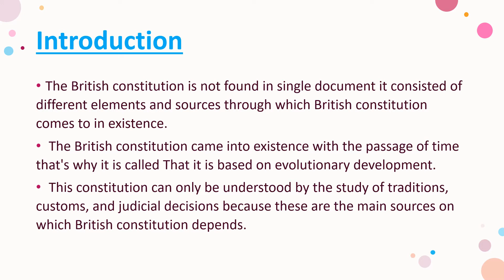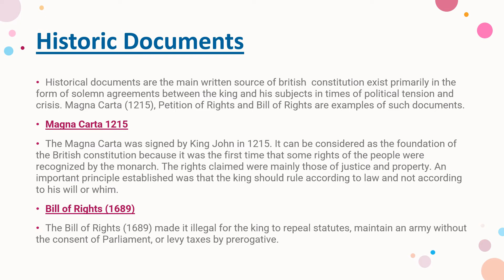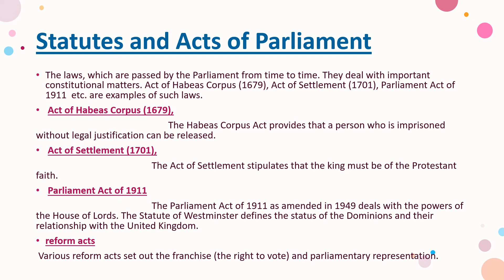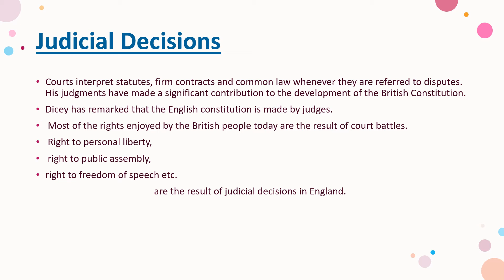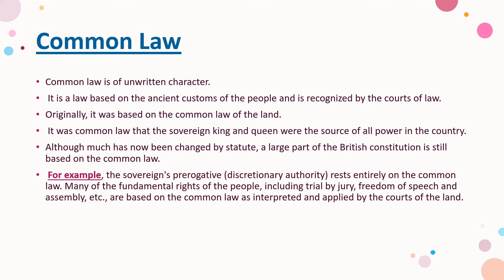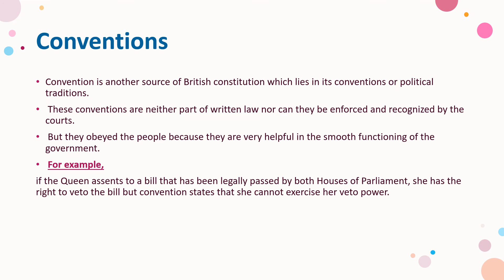Sources of British Constitution || LLB 3RD YEAR || CONSTITUTIONAL LAW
Sources of British Constitution
Introduction
The British constitution is not found in single document it consisted of different elements and sources through which British constitution comes to in existence. The British constitution came into existence with the passage of time that's why it is called That it is based on evolutionary development. This constitution can only be understood by the study of traditions, customs, and judicial decisions because these are the main sources on which British constitution depends.

Definition of constitution
A constitution is a set of fundamental principles according to which a state is governed is said to be constitution.

Sources of UK constitution

1. Historic Documents
Historical documents are the main written source of British constitution exist primarily in the form of solemn agreements between the king and his subjects in times of political tension and crisis. Magna Carta (1215), Petition of Rights and Bill of Rights are examples of such documents.

• Magna Carta 1215
The Magna Carta was signed by King John in 1215. It can be considered as the foundation of the British constitution because it was the first time that some rights of the people were recognized by the monarch. The rights claimed were mainly those of justice and property. An important principle established was that the king should rule according to law and not according to his will or whim.

The Bill of Rights (1689) made it illegal for the king to repeal statutes, maintain an army without the consent of Parliament, or levy taxes by prerogative.

2. Statute law
One of the sources of UK constitution is statutes according to the requirement of the people and demand of the government of United Kingdom.  parliament made laws which played a vital role in the development of British constitution, and They deal with important constitutional matters. Act of Habeas Corpus (1679), Act of Settlement (1701), Parliament Act of 1911 etc. are examples of such laws.

•  Act of Habeas Corpus (1679),
                                                        The Habeas Corpus Act provides that a person who is imprisoned without legal justification can be released.

•  Act of Settlement (1701),
                                                 The Act of Settlement stipulates that the king must be of the Protestant faith.
•  Parliament Act of 1911
                                                 The Parliament Act of 1911 as amended in 1949 deals with the powers of the House of Lords. The Statute of Westminster defines the status of the Dominions and their relationship with the United Kingdom.

• reform acts
 Various reform acts set out the franchise (the right to vote) and parliamentary representation.

3. Judicial Decisions
Judicial decisions are also the major source of UK constitution basically judicial decisions are the judgments and interpretations of codes and the judgments of the court have made a significant contribution to the development of the British Constitution.
Dicey has remarked that the English constitution is made by judges. Most of the rights enjoyed by the British people today are the result of court battles.
 Right to personal liberty,
 right to public assembly,
right to freedom of speech etc.  are the result of judicial decisions in England.

4. Common law
                                                  Common law is the main source of UK constitution. common law is a body of unwritten laws based upon customs and traditions recognized by the court and these are those laws which are production of slow process of historical growth. the court recognized these principle because these rules have been developed by judges. Although much has now been changed by statute, a large part of the British constitution is still based on the common law.

For example,
 the sovereign's prerogative (discretionary authority) rests entirely on the common law. Many of the fundamental rights of the people, including trial by jury, freedom of speech and assembly, etc., are based on the common law as interpreted and applied by the courts of the land.

5. Convention
Convention is another source of British constitution which lies in its conventions or political traditions.
 These conventions are neither part of written law nor can they be enforced and recognized by the courts.
 But they obeyed the people because they are very helpful in the smooth functioning of the government.

•  For example,
if the Queen assents to a bill that has been legally passed by both Houses of Parliament, she has the right to veto the bill but convention states that she cannot exercise her veto power.

Conclusion
The UK constitution is a composite of character and statue, of judicial decisions, of common law, of precedents, usages and traditions. It is not one document, but thousands of them. There are several sources of British Constitution.